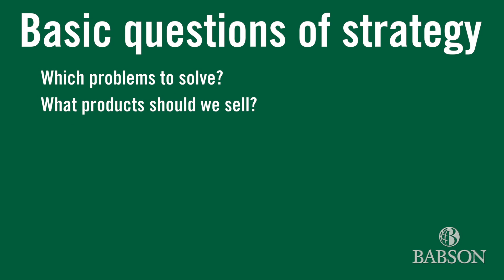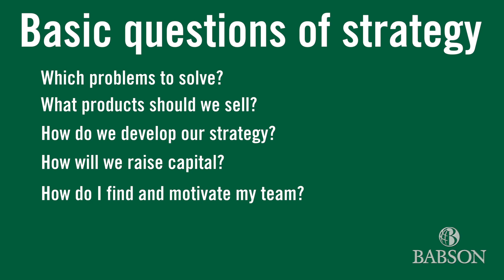Digital Strategy and Action | BabsonX on edX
Learn how elite leaders conceive and execute strategies that drive the world’s fastest growing digital companies.

What do business luminaries like Amazon, Facebook, Google, and Netflix have in common? They’re digital businesses – meaning that they blur the digital and physical worlds – and their CEOs have built companies from idea to over $10 billion in revenues and kept them growing at an annual rate of at least 20%.

The surprising reality is that while you may never reach their level, you can be a better leader by learning from their success. The key is to understand how they grappled with the basic questions of entrepreneurial strategy and action. How did they:

Decide what problem to solve?
Create a product that customers were eager to buy?
Build their teams to capitalize on growth?
Raise capital?
Win market share?
Sustain growth?
In this business and management course, you will learn from these maestros how to pick entrepreneurial ideas with the greatest potential; use prototypes to match your product to unrelieved customer pain; identify, attract, and motivate the talent your company needs to grow; raise capital while maintaining control of your company’s future; win market share by delivering customers a quantum value leap; and build disciplined growth trajectories.

This course will combine the principles of Entrepreneurial Thought & Action ® with the ideas developed in the instructor’s books Hungry Start-Up Strategy (2012) and Disciplined Growth Strategies (2017). It will inspire you with in-depth case studies of how Amazon CEO Jeff Bezos built its most profitable business by selling companies access to the computer infrastructure that powers its e-commerce business; how Facebook boosted 37-fold its April 2012 $1 billion investment in Instagram; how Netflix CEO Reed Hastings wiped out Blockbuster Video through its DVD-by-Mail service and in 2007 moved to replace that service with online streaming when Apple launched the iPhone.

Aspiring CEOs should take this class so they can beat the long odds against entrepreneurial success by understanding how the world’s top leaders keep their companies growing. Those who work for big companies can use these insights to accelerate their growth while defending themselves against digital business leaders seeking to win their customers. ;

This course is part of the Business Principles and Entrepreneurial Thought XSeries.